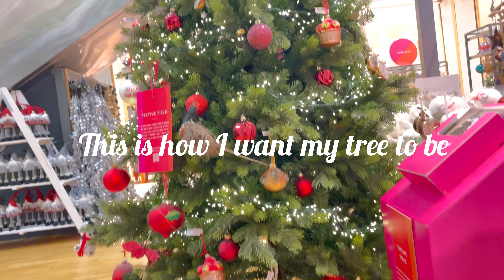My first Christmas in the uk 🇬🇧 + I saw Santa 🎅 live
Hi guys as some of you know we just moved to the UK and this Is my first Christmas outside Nigeria and our first time ever to decorate for christmas I hope you enjoy this Vlog

MUSIC CREDIT;